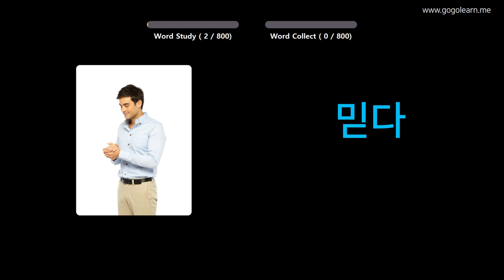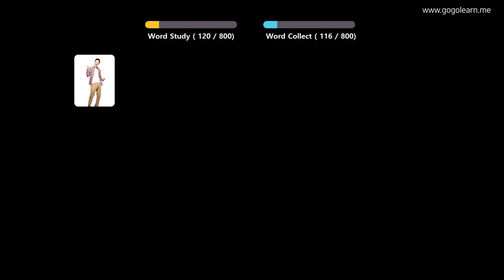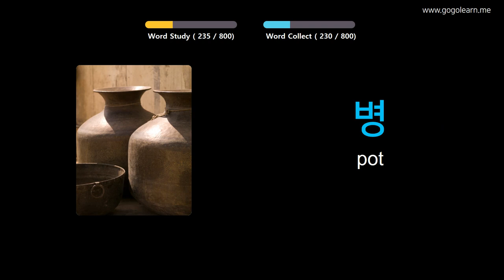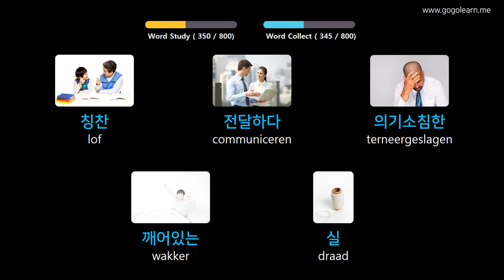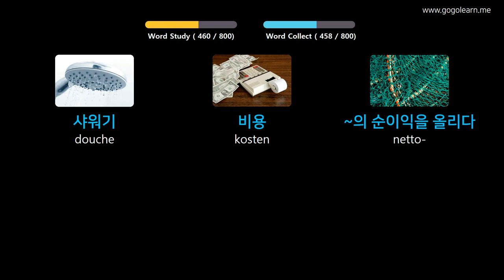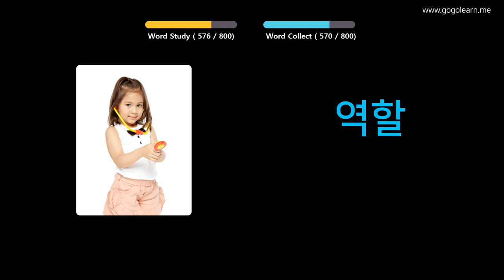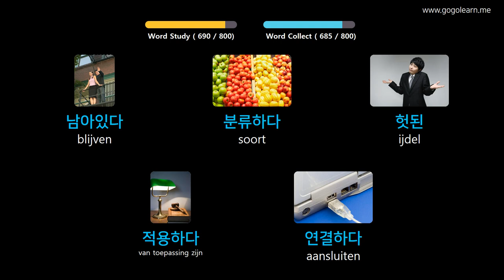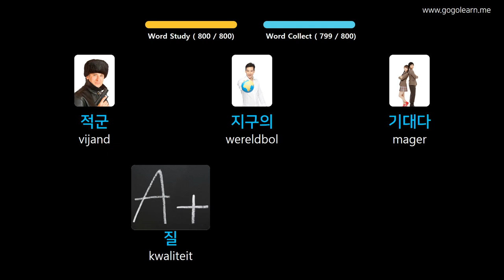Korean Leren Door Middel Van Foto's |Korean woordenschat Luisteren Tijdens Het Slapen | Golearn